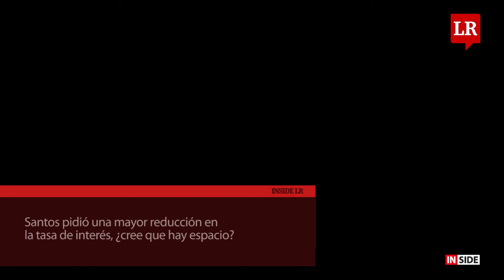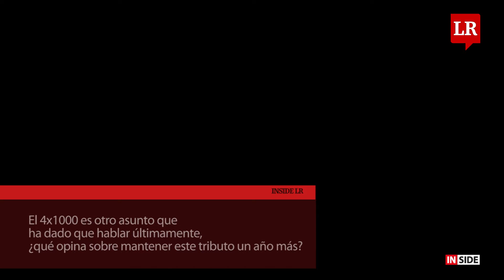"Por Basilea III, bancos solo financiarán obras en el corto plazo"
Con la expectativa de que el proyecto de infraestructura que impulsó el Gobierno comience a dar sus frutos en el próximo año, Bernardo Noreña, presidente de Citibank Colombia, destacó que el principal reto para el país es conseguir las fuentes de financiación en un panorama en el que, con las nuevas normas de Basilea III, los bancos solo prestarán para estas obras en el corto plazo.